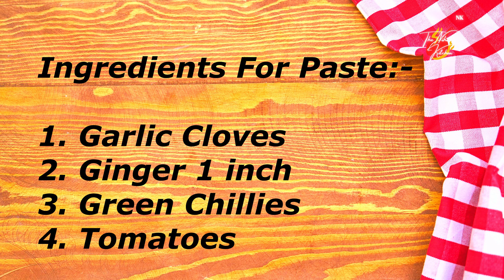Aloo Matar Curry Recipe | Matar Aloo Curry in Dhaba Style | লোভনীয় আলু মটরের রেসিপি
Are you ready to experience the authentic taste of India? Look no further than Nihar's Kitchen and their incredible recipe for Aloo Matar Curry in the Dhaba style! This recipe will take your taste buds on a journey through the streets of India with its amazing flavors and aromas.

In this captivating video, Nihar's Kitchen presents us with the perfect blend of spices and vegetables, including potatoes, green peas, onion, and tomato. She expertly guides us through the cooking process, making it easy to follow along and achieve the same amazing results.

Not only does she show us how to make this delicious dish step-by-step, but she also shares tips and tricks for adjusting the spice level to your liking. Whether you're a seasoned chef or a beginner cook, this recipe is perfect for anyone looking to elevate their culinary skills and make a meal that's both impressive and flavorful.

So, if you're looking to add a little spice to your life, this video is a must-watch! Follow Nihar's lead and create a dish that's sure to wow your family and friends. With its rich aroma and incredible taste, Aloo Matar Curry in the Dhaba style is the perfect way to experience the vibrant flavors of India in the comfort of your own home. Try this recipe today and take your taste buds on a journey they won't soon forget!